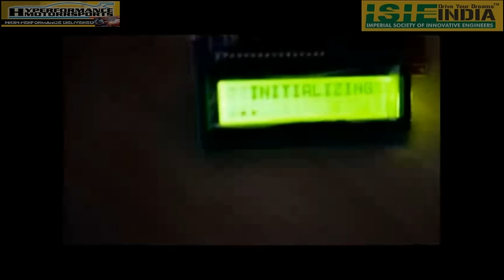ESVC17 Team MERNOK From ADHIYAMAAN COLLEGE OF ENGINEERING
Asia's Largest Electric Solar Vehicle Championship 2k17.
Organized by the Imperial Society of Innovative Engineers.

Electric Solar Vehicle Championship (ESVC) is Asia’s largest solar event which started by Imperial Society of Innovative Engineers (ISIE, An ISO 9001:2008 & Associate Member of FMSCI and SFI, National Youth Award Winner by Ministry of Youth Affairs, Recommended by Ministry of New and Renewable Energy, Govt of India) in year 2013. The basic objective is to raise awareness among future generation of engineers about renewable energy resources and push them for development in this sector, all of this while making it fun for them. Hence, they are required to build a Solar-Electric vehicle to compete among themselves.
Vehicle build by student/Faculty/professional as per Adventure and professional class regulation must meet the strict specification of the Rulebook. The teams participating design and manufacture their vehicles which is ergonomically sound, dynamically stable, light in weight and solar-powered, along with all these they are fun to drive at the same time.

IMPERIAL SOCIETY OF INNOVATIVE ENGINEERS (ISIE): ISIEINDIA is the most popular and favorite E-mobility Motorsports, Education and Research Publication organization in India among engineering institutes and green energy research organization. ISIEINDIA become the epicenter of green energy concept development in India. We are motivating people (Engineers + Future Engineers) to work on New and Renewable Sources of Energy. We give the platform to new start-ups, Innovative ideas and to passionate people, who really want to contribute to society.

Imperial International Journal:
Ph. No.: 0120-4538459